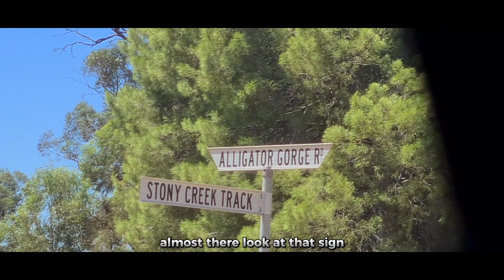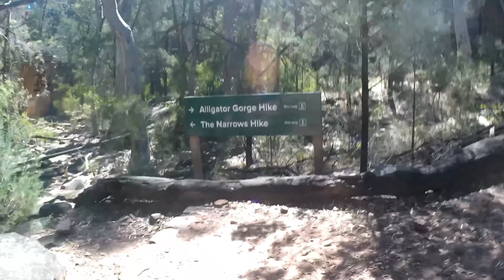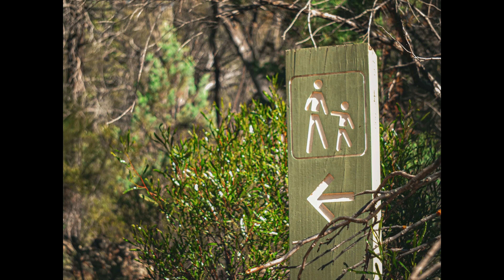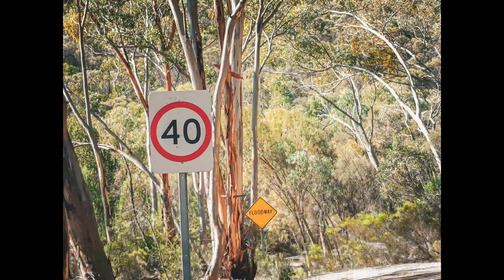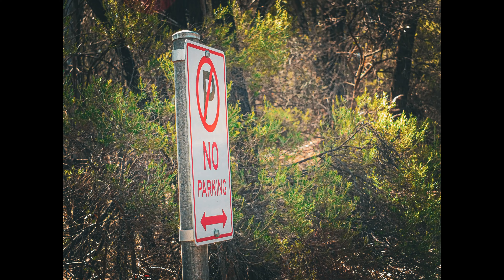We went to the best Photography location we could find! Here is what Happened...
This is my first full voice over so I know it's not great! But that's alright because I know that the more voice overs I do, the faster I will improve!
And let me know which photos you liked!

Here is what ChatGPT has to say about Alligator Gorge:
Nestled in South Australia's Flinders Ranges, Alligator Gorge is a geological marvel with rugged cliffs, twisted rock formations, and ancient riverbeds. This natural amphitheater showcases the region's rich history through captivating landscapes and diverse flora and fauna. A haven for photographers and nature enthusiasts, Alligator Gorge offers a brief escape into the untamed beauty of the Australian outback.